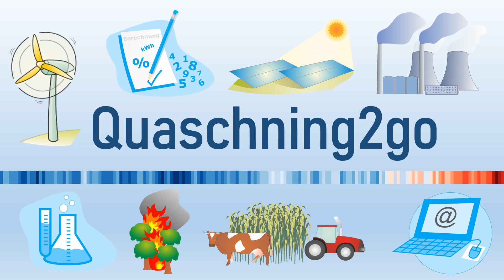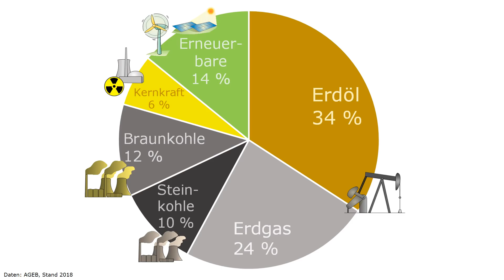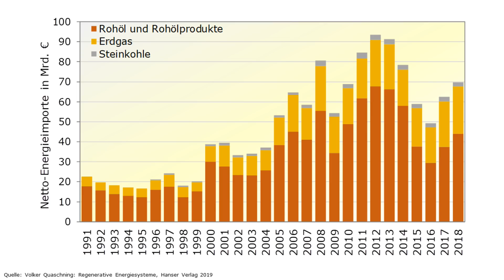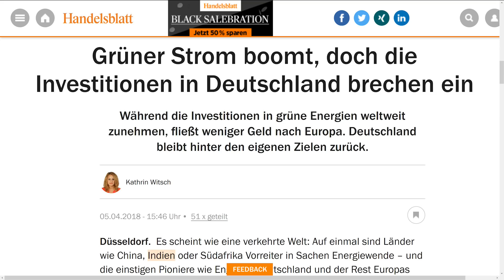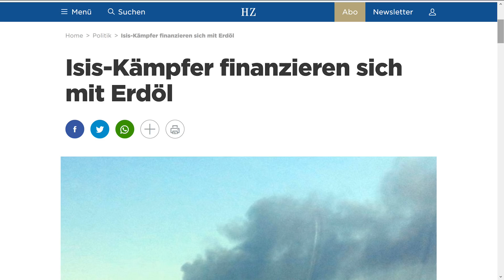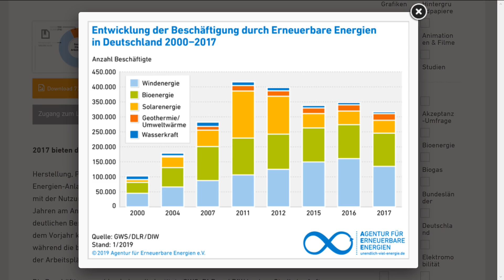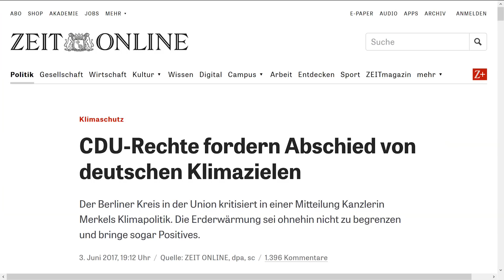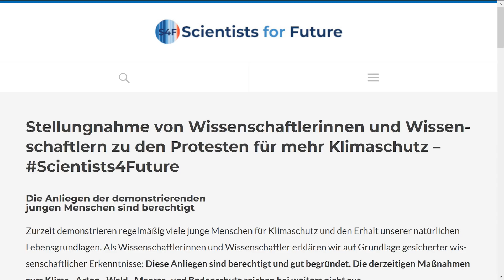Warum für AfD und CDU/CSU Energiewende und Klimaschutz Thema Nummer 1 sein sollte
Die AfD und Teile der CDU/CSU lehnen die Energiewende und effektive Klimaschutzmaßnahmen ab. Damit schwächen Sie Deutschland, erhöhen die Abhängigkeit Deutschlands vom Ausland, unterstützen islamistische Terroristen und erhöhen die Zuwanderung nach Deutschland. Wollen Sie wirklich unser Heimatland schützen und unsere Sicherheit und Stabilität bewahren, dann müssten Energiewende und Klimaschutz bei beiden Parteien Thema Nummer 1 sein, wie dieses Video zeigt.